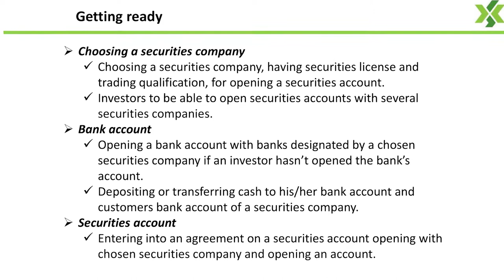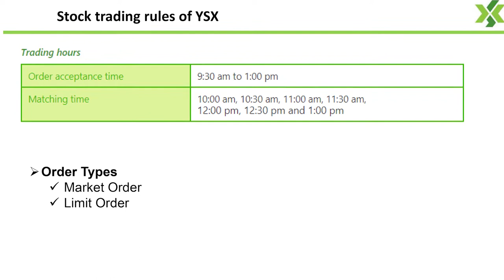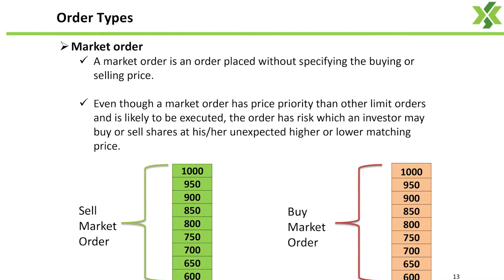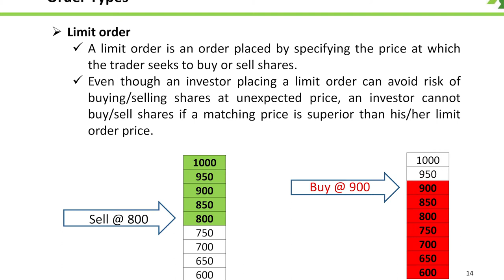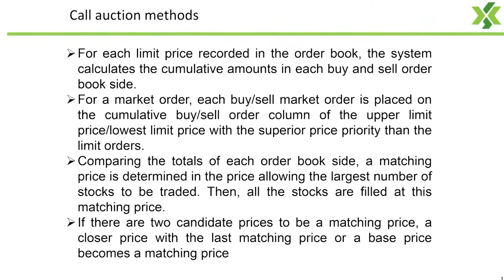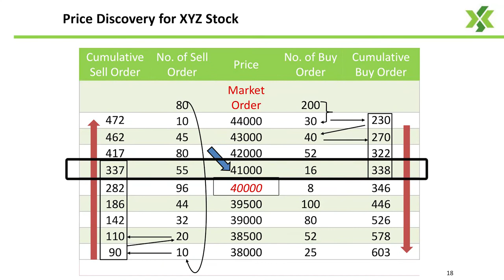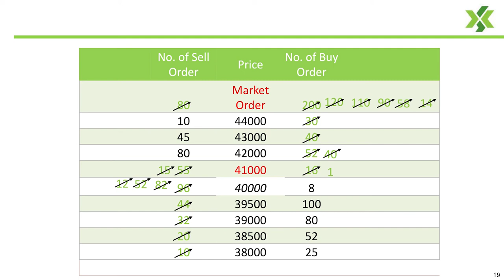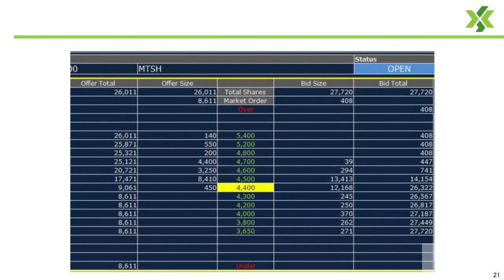Part 3 of Trading Rules (Sayar U Min Thu)